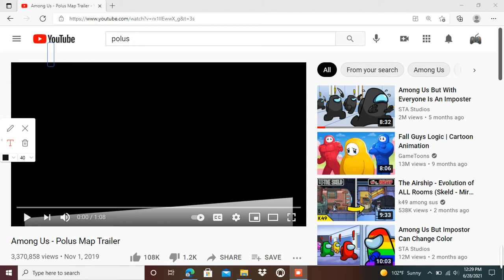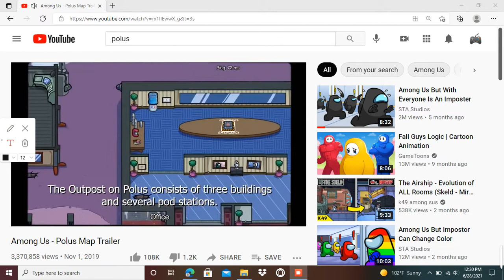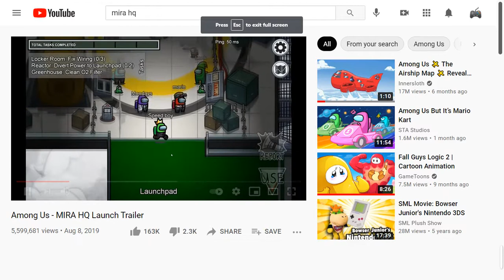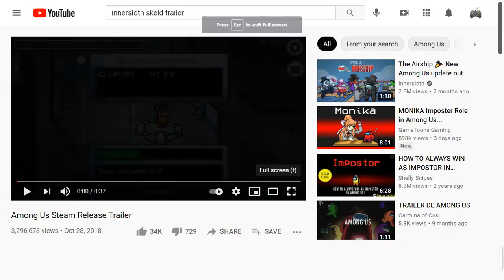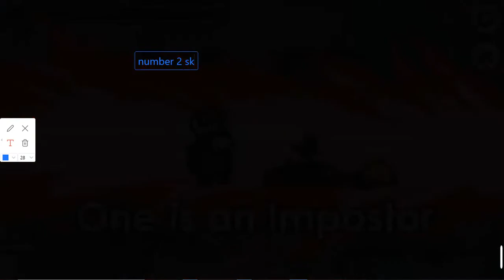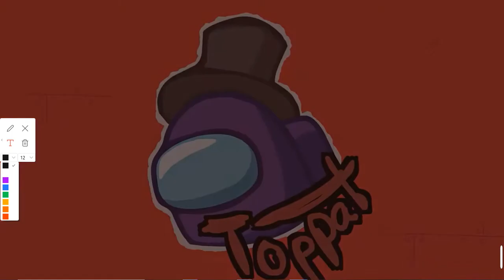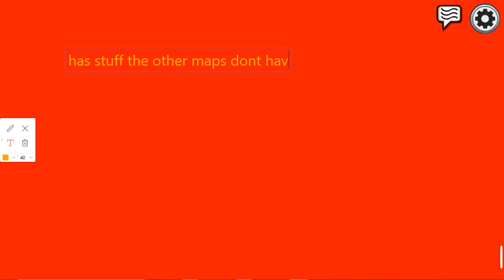All 4 Among us maps ranked worst to best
i rank the 4 among us maps skeld , polus , mira hq ,airship tell me ur rankings in the comments below